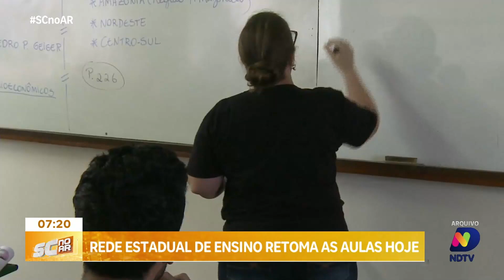Meio milhão de estudantes retornam às aulas na rede estadual de ensino em SC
Hoje, 15 de fevereiro, marca o retorno às aulas para mais de 514 mil estudantes da rede estadual de ensino em Santa Catarina. As 1.046 mil escolas estaduais aproveitaram as últimas semanas para realizar reparos, limpezas e manutenções, além de planejar as atividades para o ano letivo. Acompanhe ao vivo a movimentação no maior colégio público do Estado.